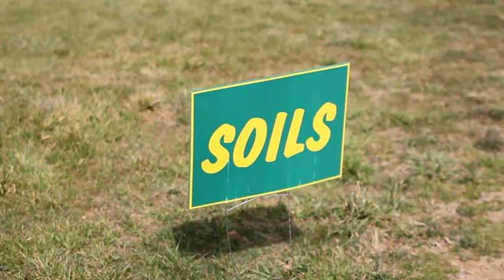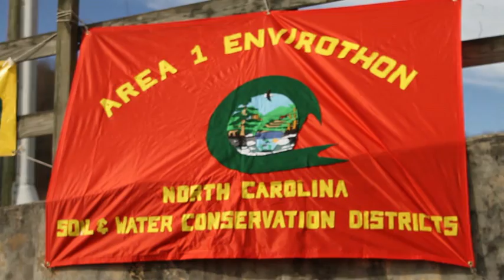Soil and Water Envirothon 2016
The mission of the North Carolina Envirothon Program is to provide and promote leadership in the knowledge of natural resources by offering a quality education program in: soil/land use, forestry, aquatic ecology, wildlife/habitat, and current issues to the teachers, students, and citizens of North Carolina.

For more information about all the great programs from Buncombe County Soil and Water, or for more information about next year's Envirothon,